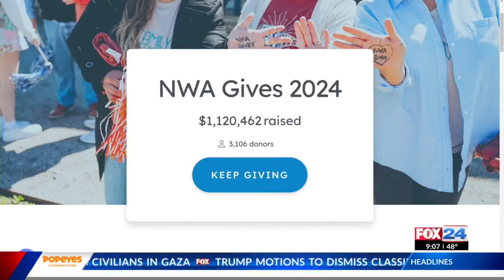Womack tours Community Services Clearinghouse